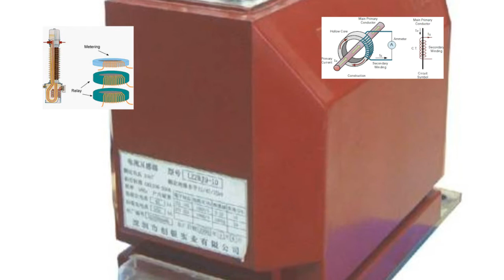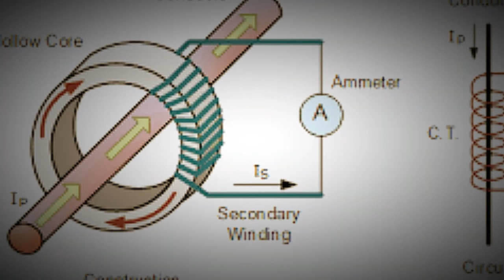CURRENT TRANSFORMER Definition and types Explain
A current transformer (CT) is a type of transformer that is used to measure alternating current (AC). It produces a current in its secondary which is proportional to the current in its primary. Current transformers, along with voltage or potential transformers, are instrument transformers.